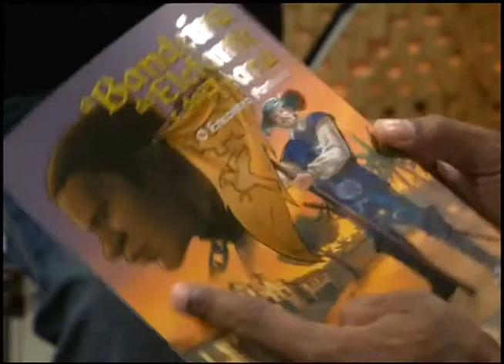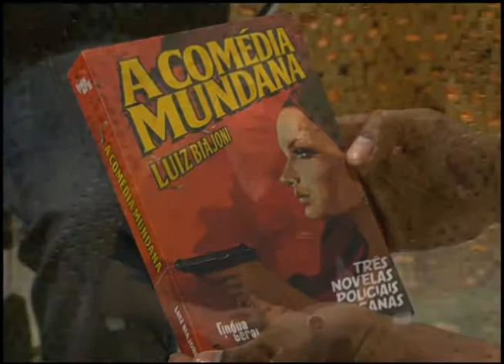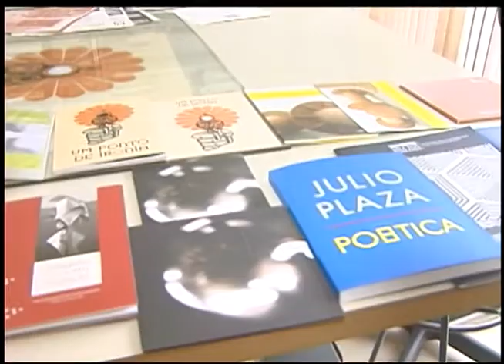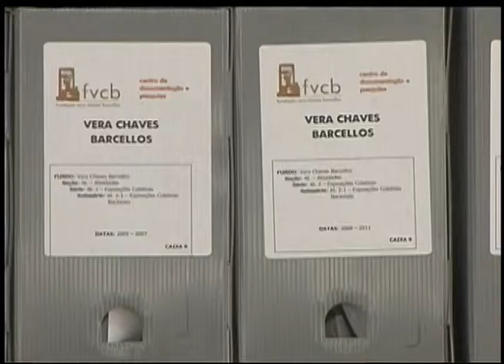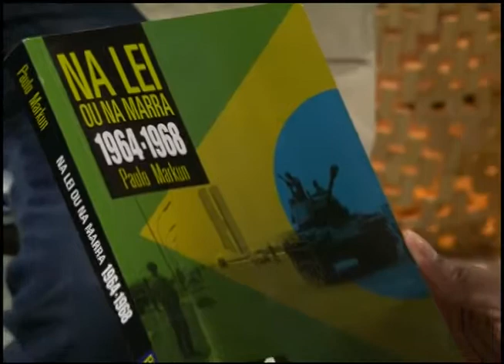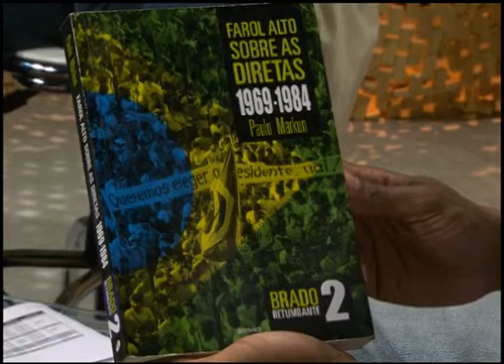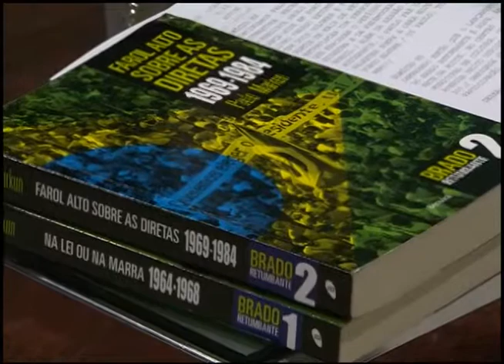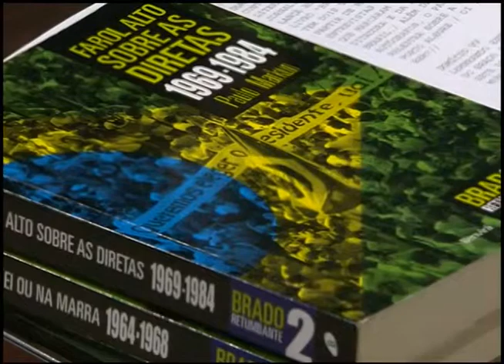Estação Cultura | 1 de dezembro 2014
Entrevista com o jornalista Paulo Markun e sobre a 9ª Mostra Cinema e Direitos Humanos. Você confere ainda o comentário de literatura de Luís Dill e uma reportagem sobre os 10 anos da Fundação Vera Chaves Barcellos.